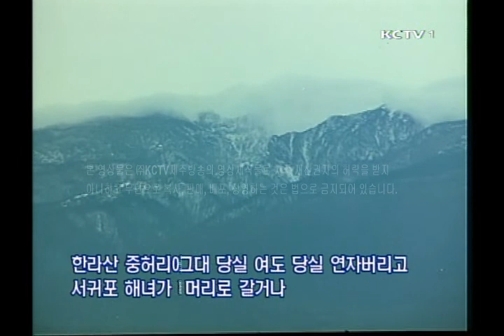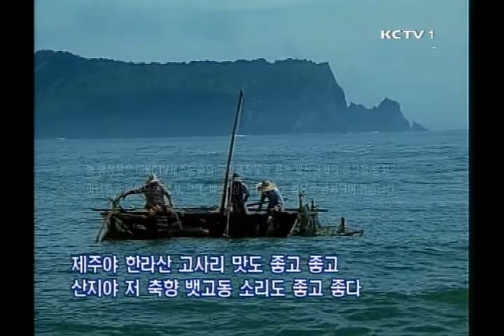소리꾼김영순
김영순은 대정읍 가파도가 고향이다. 낙천적인 성격과 맑은 목소리로 타고난 창민요 가수의 자질을 가지고 있었다. 한라문화재나 전국민속경연대회 때 자주 선소리꾼으로 참여를 했고, 1980년 덕수리의 ‘방앗돌 굴리는 노래’ 재현 공연과 1981년 인천에서 행해진 전국민속경연대회 ‘집줄 놓는 노래’에 출연해서 성주소리를 했다.